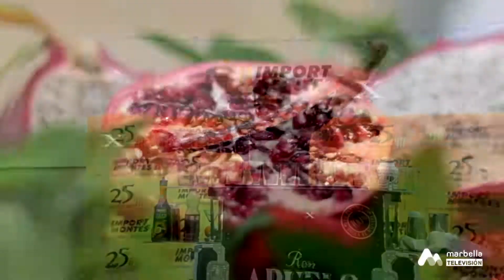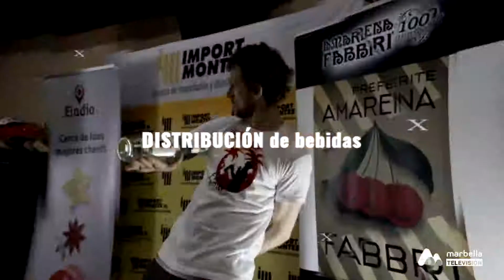COMO EN CASA JUEVES 23 DE DICIEMBRE 3P